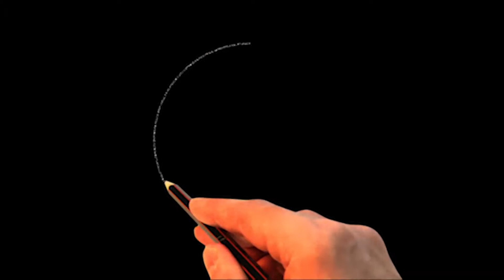កម្មករជិតដាច់ខ្យល់/CentralCambodia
កម្មករជិតដាច់ខ្យល់
យ៉ាងមិចបានជា​​ កម្មករជិតដាច់ខ្យល់​ តោះស្តាប់អ្នកស្រី ដោក សុវណ្ណ ប្រធានគណៈកម្មការស្ត្រី នៃសហព័ន្ធសហជីពកម្ពុជា (CATU)តិចទៅមើល។